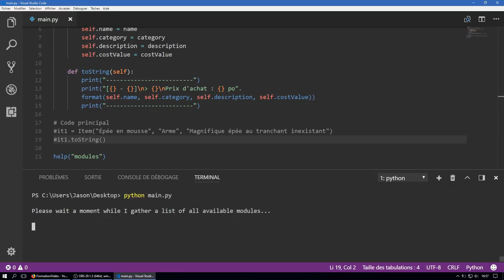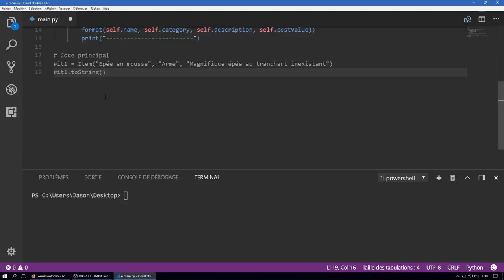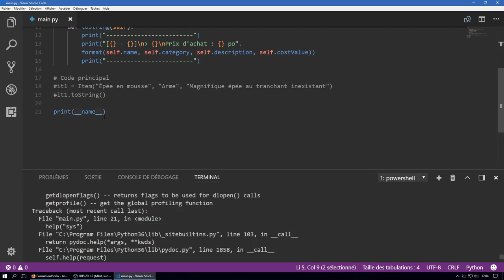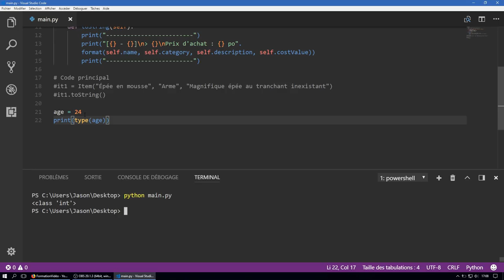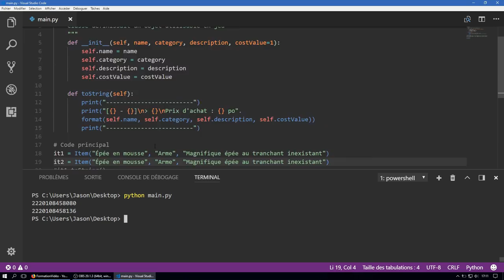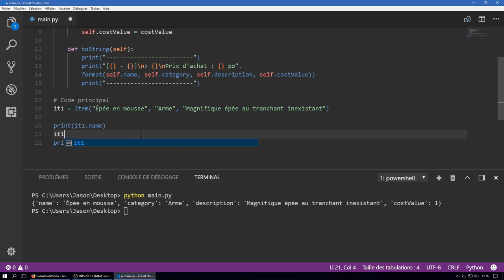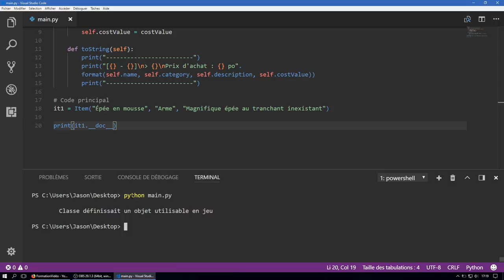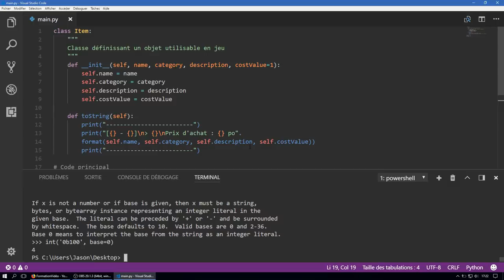Tutoriel Python - introspection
Ce tutoriel vous présente l'introspection, un terme vague où il est question, en informatique, d'analyser un objet, une donnée, pour l'identifier, la connaître, et savoir ce qu'elle nous permet de faire.